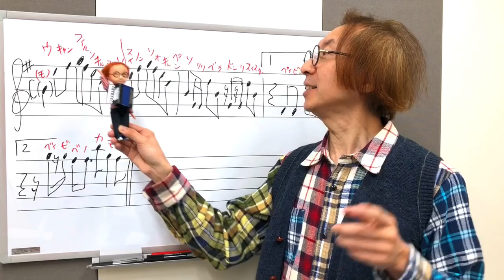Kunitech Music650”Making the Requested Songs from Brazil”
I listen to the requested song from Brazil,
write score and playing!
Kunitaka Watanabe
私はブラジルからのリクエスト曲を聴いて楽譜に書き取り、演奏しています。
渡辺邦孝